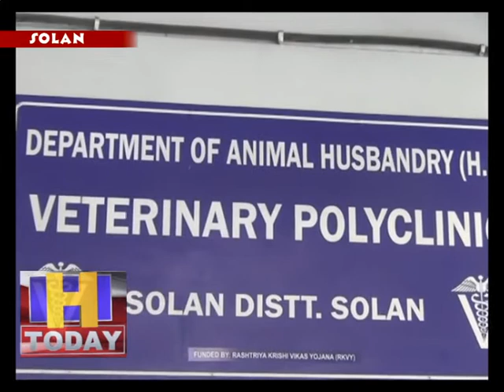15 april 05 बेजुबान जानवरों को शहर में भूख से न बिलखने दे मानवता का दें परिचय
सोलन में जहाँ एक और कर्फ्यू चल रहा है | लोगों को अपने खाने की चिंता है वहीँ कुछ एसे युवा   भी है जो अपनी चिंता नहीं बल्कि शहर के कुत्तों के खाने को लेकर चिंतित है यह युवा जैसे ही कर्फ्यू  में ठील मिलती है यह शहर के कुत्ते जो आज रोटी को तरस रहे है उन्हें खाना खिलाने पहुंचते है | यह सभी युवा मानवता का परिचायक बन चुके है और लोगों को भी  जागरूक कर रहे है कि वह संकट के इस काल में बेजुबान जानवरों का ख्याल रखें ताकि उनके साथ कोई अनहोनी घटना न हो | यह युवाओं की टोली आज कुछ चिंतित भी दिखाई दी क्यों कि इन्हें कई जगह से यह सूचना मिली है कि शहर में कुत्तों की अचानक मौत हो रही है | इन युवाओ ने कुछ तडपते कुत्तों की जान भी बचाई और उन्हें उचित   चिकित्सक सेवाएं भी दी |